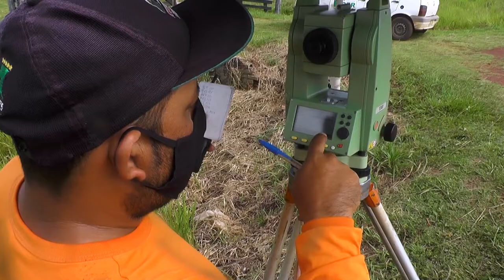DER executa serviços de topografia na RO 479 para construção de 15 quilômetros de ciclovia em Rolim